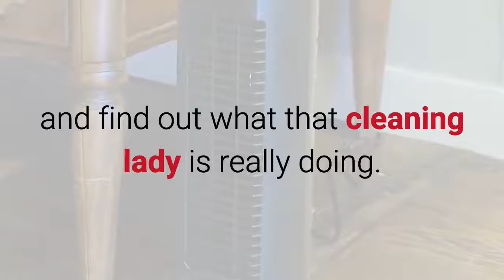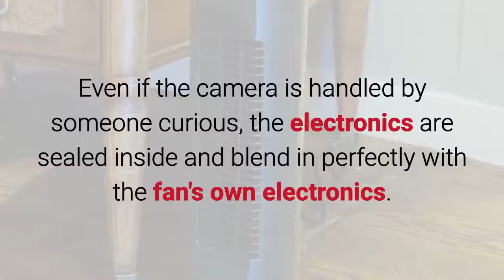Fan Secret Camera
Our functioning Tower Fan Secret DVR Camera will help keep you cool, and keep an eye out for anything out of the ordinary going on. This Tower Fan Hidden camera fits into any room of a house.

Keep it set up in the main room of your home, and find out what that cleaning lady is really doing.

If you ever wondered why there’s dust on an end table even after your cleaning service was in your home "cleaning", now with this nifty secret camera, you"ll know why. Or if you come home to an immaculate house, this hidden camera will show you just how hard that cleaning lady works - maybe she deserves a bonus!

This Tower Fan plugs into the wall which powers the tower fan, the camera and the DVR.